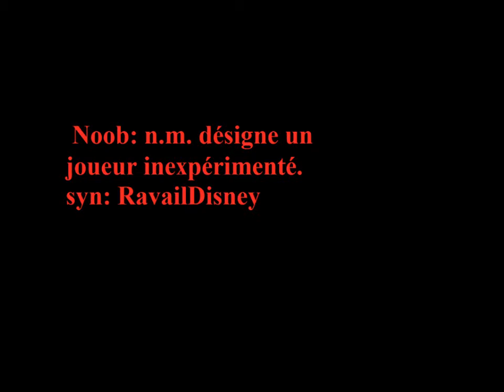Trailer RavailDisney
Voilà le trailer tant attendu de la chaîne de RavailDisney.
Cette chaîne mettra les noobs à l'honneur, avec un mot d'ordre: LE FAIL. Réussir à être le plus mauvais dans différents jeux, voilà mon but. je ne sais pas si d'autres l'ont déjà fait, mais je serai meilleur qu'eux dans la nullité vidéoludique.
Je m'excuse déjà pour la qualité, j'arrive à noober même dans le montage vidéo :D

Bon visionnage, et n'oubliez pas: vous êtes toujours le noob de quelqu'un!!!
BISOUS BISOUS!